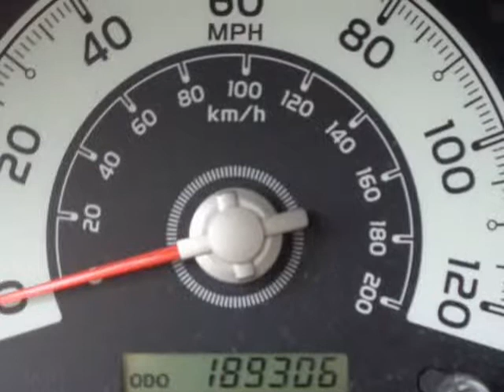2008 Toyota FJ Cruiser Auto/ Cash Or Finance/ Warranty Included !!!! (Holiday, Florida)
4548 MILE STRETCH DR
Holiday